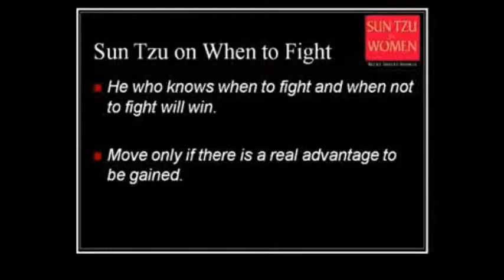Know when to fight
Knowing when to fight, when to abstain, and when to wait for more favorable conditions is a central theme of Sun Tzu, and of Becky Sheetz-Runkle's keynotes and training.